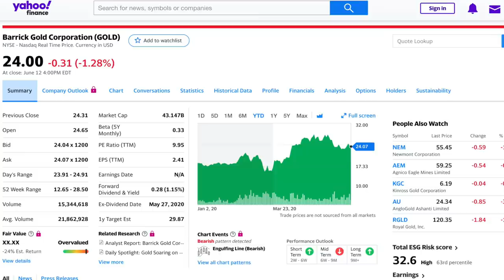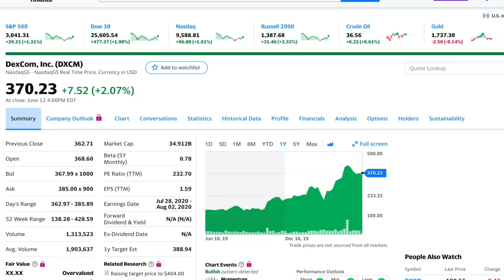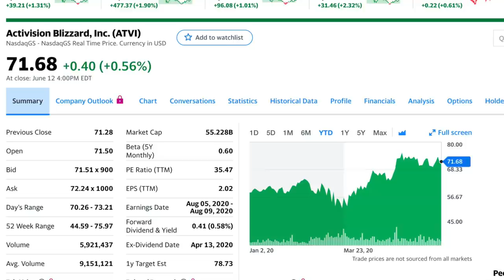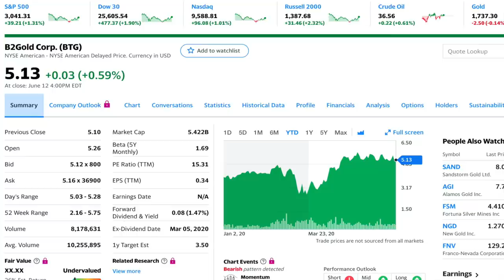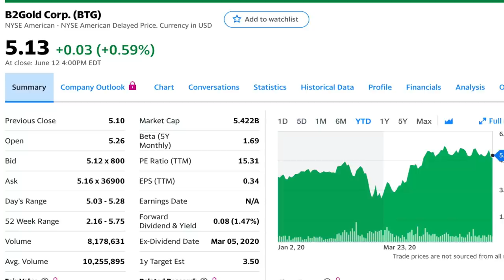Top 4 Stocks I Bought This Week. BUY THESE STOCKS. 2020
In this video I’m going over the top 4 stocks you should consider buying right now. And, I’ve bought all of these stocks in the last week.

On the week the DOW closed nearly 500 points higher rebounding after a brutal Thursday which was the worst day in 3 months.

This week I was shaken out of 14 positions and I made money with most of the selling happening on Thursday and Friday.

I know a lot of people lost money this week and if you were one of them you should watch my video from yesterday for why the stock market crash and how I made money from it.

My channel is a little different than most because during the week I show you the stocks I’m looking at & then on the weekend I put my money where my mouth is and show you what I actually bought.

If you are interested in learning how to invest based on fundamentals and understanding your trades then you found the right channel.

2. DXCM - DexCom

STOCK TICKER SYMBOLS:
GOLD Stock Barrick Gold Corporation
BTG Stock B2Gold Corp.
DXCM Stock DexCom, Inc.
ATVI Stock Activision Blizzard, Inc.